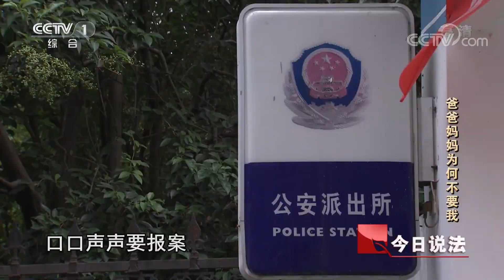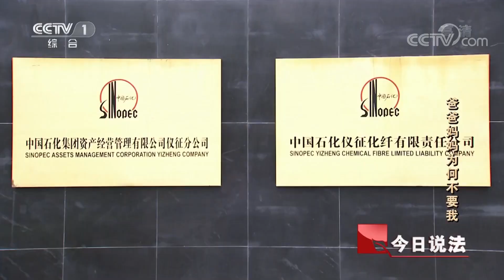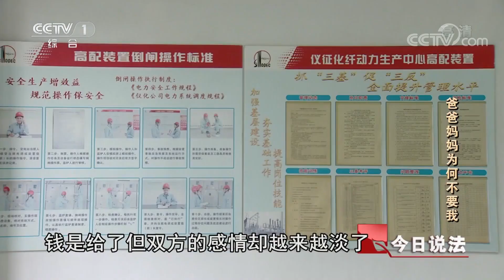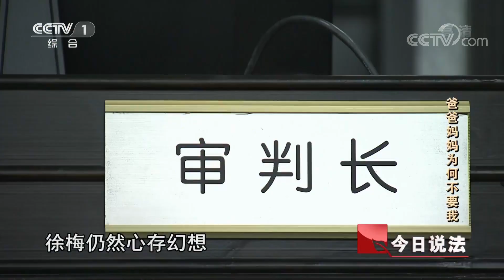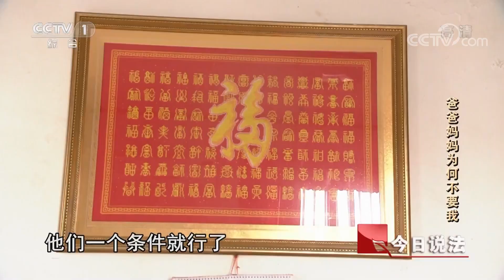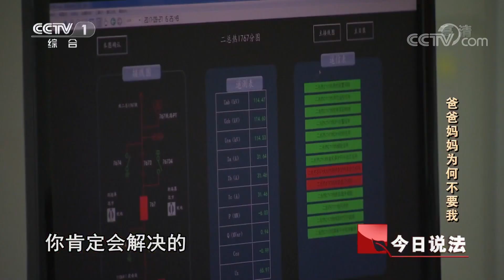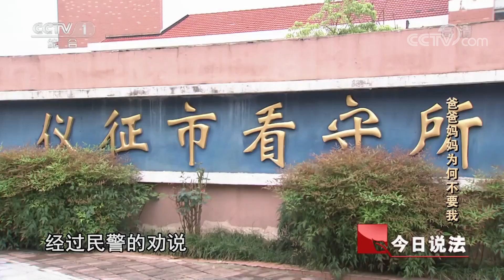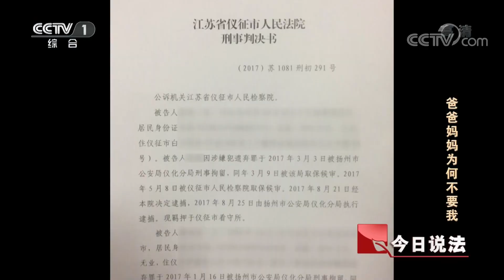《今日说法》 20180125 爸爸妈妈为何不要我 | CCTV今日说法官方频道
本期节目主要内容：亲生母亲把孩子丢给了一个远房亲戚，而亲戚们表示爱莫能助，给不了孩子温暖。于是，亲戚把孩子带到了派出所。原来孩子的亲生父母情感波折不断，已离异。年幼的孩子被推来推去，竟然在民政局滞留一年之久，情节恶劣，孩子的亲生父母已然构成了刑法上的遗弃罪。爸爸妈妈为何不要我，《今日说法》为您讲述，敬请收看。

《今日说法》更新时间：周一至周六